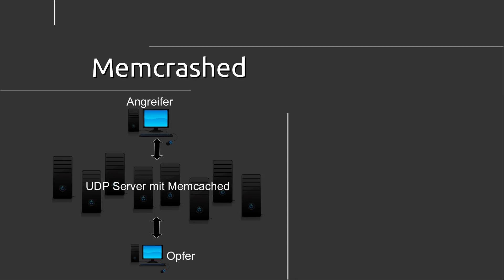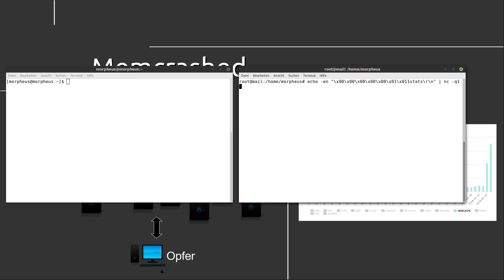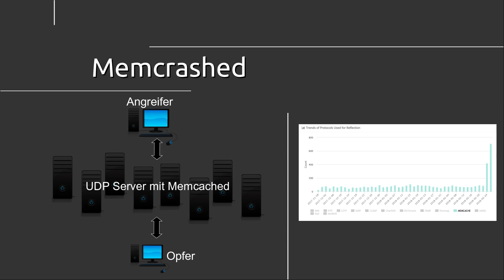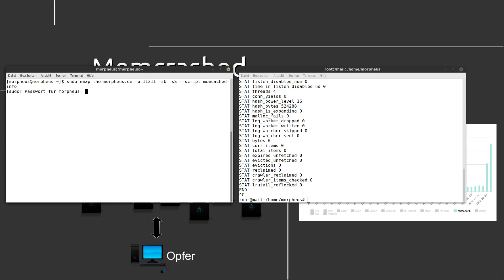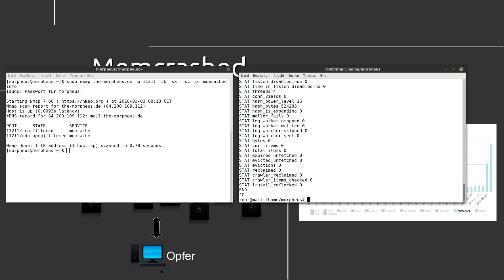Memcrashed: größter DDoS-Angriff ever auf Github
Memcached Lücke führt zu gigantischem DDoS Angriff. Wie das passieren konnte, ob eure Server involviert waren und wie ihr das beheben könnt erfahrt ihr hier. * *Meine Website mit allen anderen Kanälen und Newsletter* *: